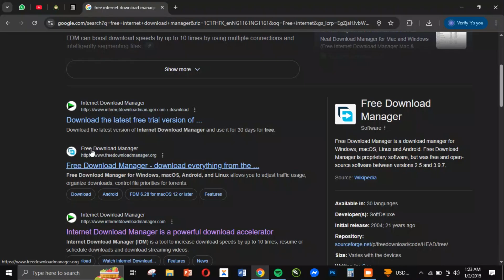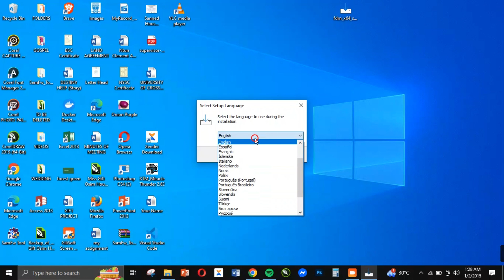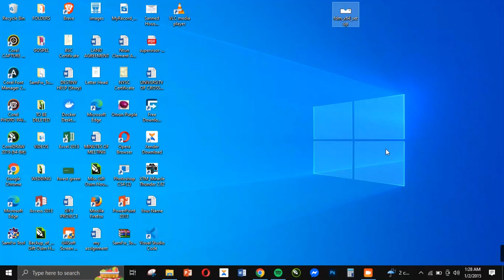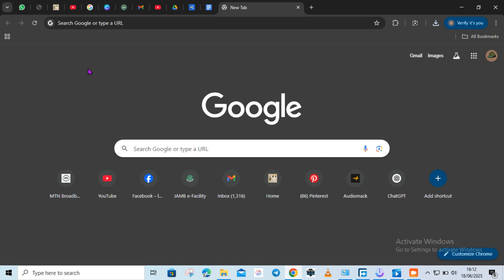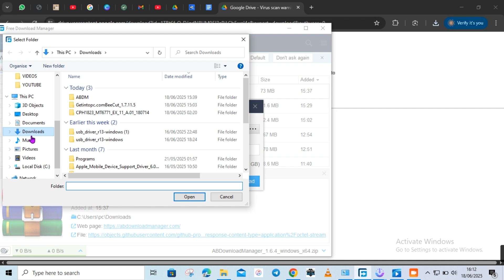Boost Your Download Speed 10x Faster with Free Download Manager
Learn how to use free download manager:  Boost your download speed up to 10x faster with this complete Free Download Manager (FDM) setup guide!

In this video, you’ll learn how to download, install, setup and configure Free Download Manager, plus how to install the FDM chrome extension for even smoother downloads.

Watch till the end and supercharge your download experience today!

People also search for:
✅ Step-by-step installation
✅ FDM Chrome extension setup
✅ Faster & more reliable downloads
✅ Works for large files, videos, software & more
✅ Free download manager extension chrome
✅ Free Download Manager is also IDM Alternative
✅ how to use internet download manager
✅ internet download manager free
✅ download software
✅ free download manager
✅ free download manager slow download speed
✅ how to add idm extension in google chrome
✅ idm extension for google chrome

This content does NOT promote or encourage bypassing security measures, violating platform terms, or unauthorized access.
All fixes demonstrated are for users who have rightful access to their devices and software.
By using these tips, you agree to act responsibly and ethically.